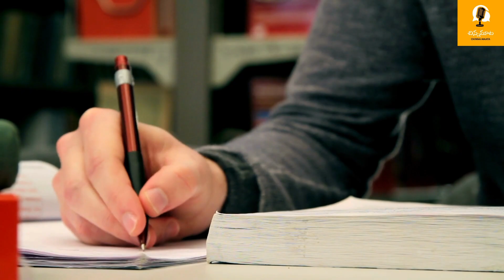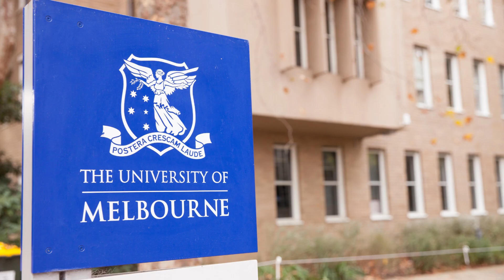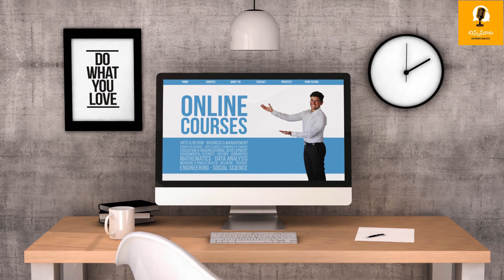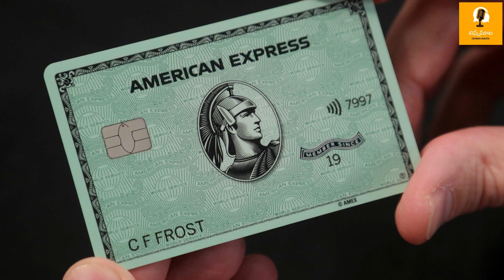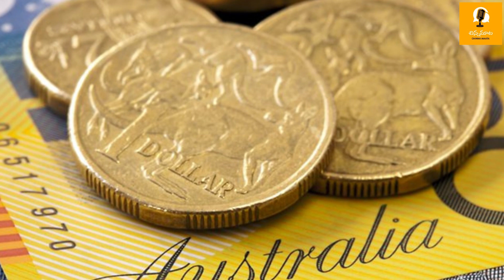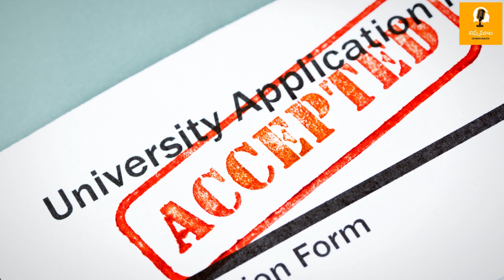Higher education in Australia || Chances explained in Telugu